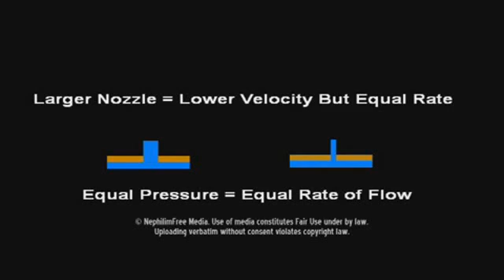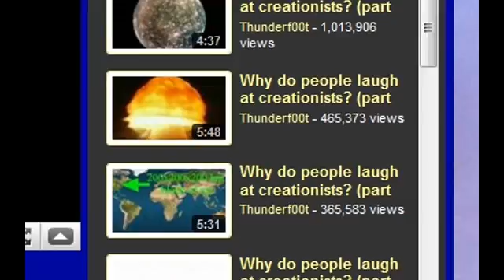When all the faith in the world won't help you!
Neph demands a debate.
Naturally its always entertaining to get a debate challenge from a guy who thinks that 'God' feeds him all his infallible data, and who then cannot handle all but the simplest of physics.

So sure Neph, if you can demonstrate your claim that in a constant pressure system, that the nozzle velocity is, in a frictionless system, a function of the nozzle size, I will debate with you with any conditions.

Indeed you are invited to star on the Magicsandwich show this Sunday 31st Oct at 3pm EST